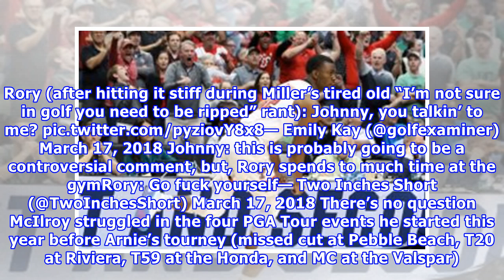Rory McIlroy hit a perfect shot as Johnny Miller was scolding him for working out too much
Well, that didn’t take long. Johnny Miller, making his 2018 season debut Saturday on NBC’s golf coverage, invited ire and ridicule when he trotted out his tired anti-workout rant during Rory McIlroy’s third round at the Arnold Palmer Invitational. “This is probably a controversial comment but I think if he had never gone to a gym he would have played way better the last five years,” Miller, as if reading from a script from 2016, said as McIlroy prepared to hit his approach shot to the par-4 18th...